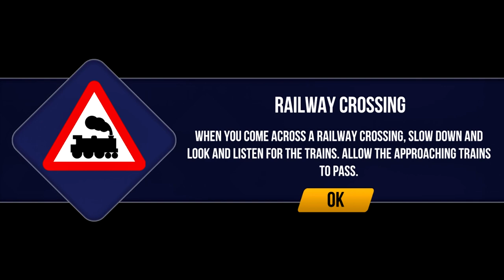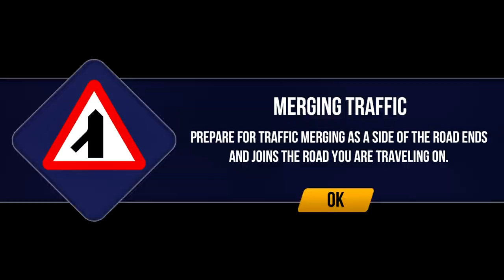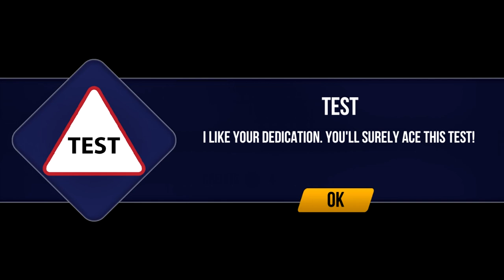Driving Academy UK #7 - Android IOS gameplay walkthrough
Oddman Games : Best Mobile Games, Walkthrough, Playthrough, Let's Play, Reviews, Gameplay Trailer and Much More..

Driving Academy UK INFO:
Welcome to the driving school that helps you learn how to drive like a pro in UK. From the makers of superhit games like ‘Driving Academy’ and ‘High School Driving Test’ comes an exciting new car simulator game – Driving Academy UK.

Every country has its own road rules and UK has plenty of them. Here’s a car game that serves as a handy guide to driving like a pro. Decode the road signs and learn all the rules and regulations. Master the roundabouts, pretzel loops and steep hill turns. There are tests levels to perfect your skills. Choose from 15 awesome cars and get going on the road.

Experience real life driving lessons and UK’s road etiquettes. Download Driving Academy UK @Games2win from the Google Play Store for free.

Driving Academy UK Features:
Experience real-life driving in the city of London
- 75 levels to play, including the License Tests and Academy!
- 45+ unique road signs to learn
- 15 different cars to choose from
- 3 different camera views
- Realistic driving mechanics
- Drive through iconic locations of London.